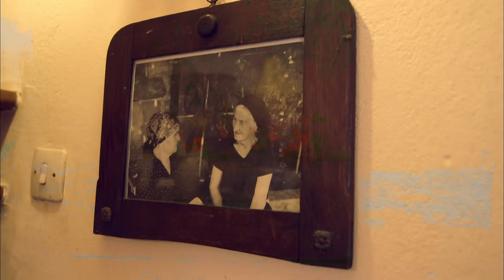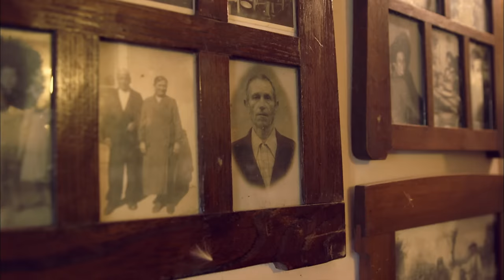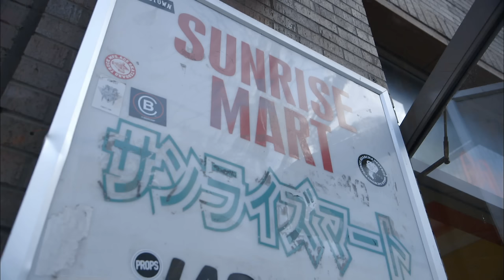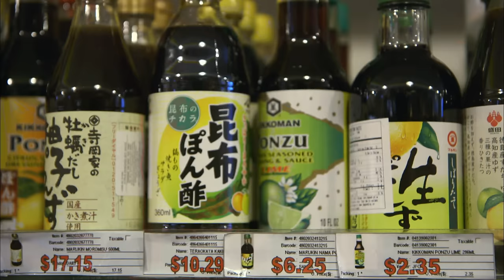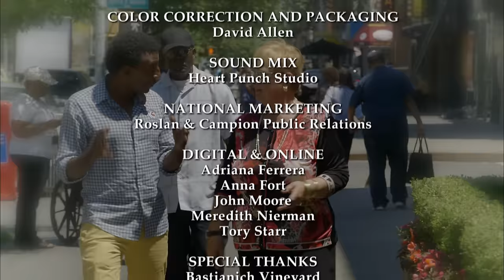Home for the Holidays | Lidia Celebrates America Season 3 | Lifestyle Food & Travel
Join Lidia Bastianich and six special guests at her holiday table: Christopher Walken, Rita Moreno, Ann Curry, Padma Lakshmi, Marcus Samuelsson, and Carlo Ponti, Jr. Hear the personal stories of each individual’s journey to and in America, set against a backdrop in which they share a delicious meal that represents the diverse flavors that are part of celebrating the yuletide in New York.

Join celebrity chef and author Lidia Bastianich as she travels across the United States in a celebration of culture through food. Lidia is on a cross-country journey to explore the heartland of America, connecting with the people there and finding out how these small American towns are preserving their deliciously diverse culinary traditions.